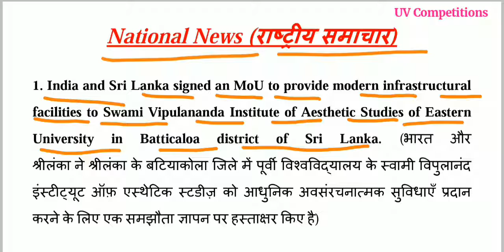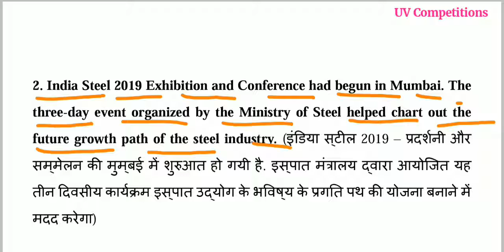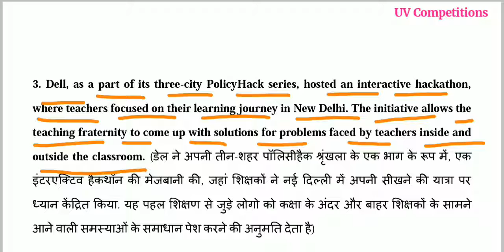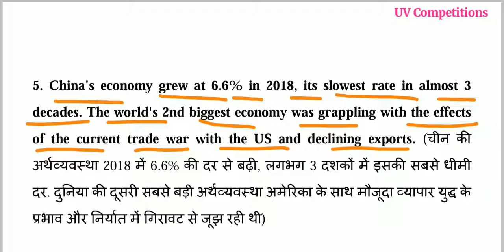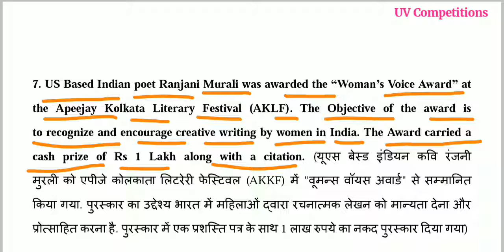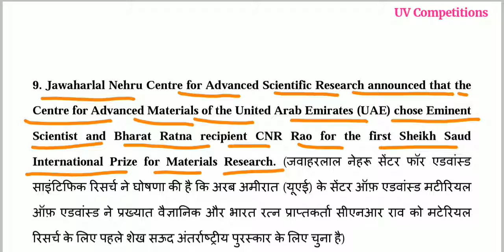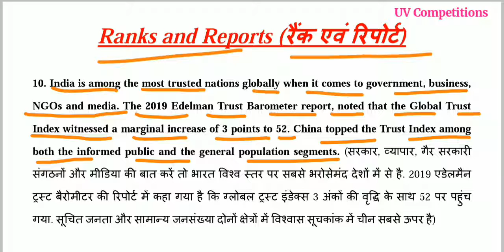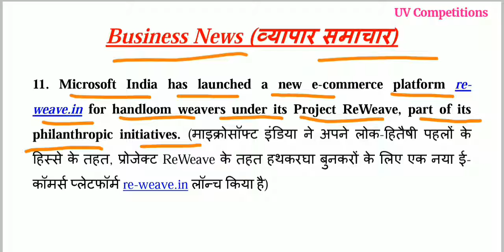23 January 2019 Daily Current Affairs GK | In Hindi & English for UPSC, SSC, Banks Exams